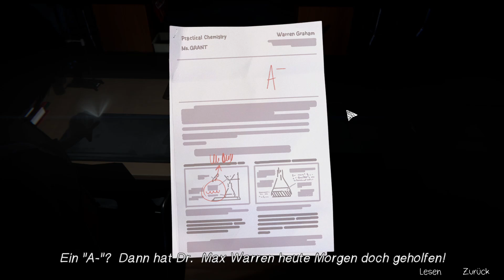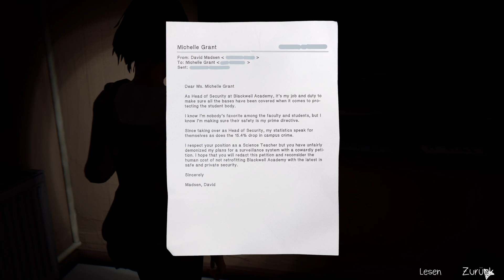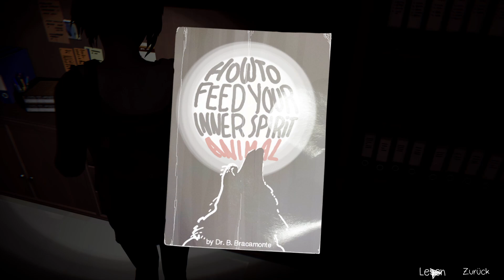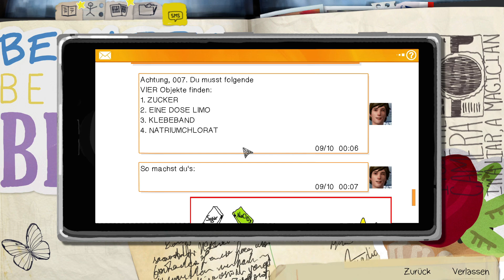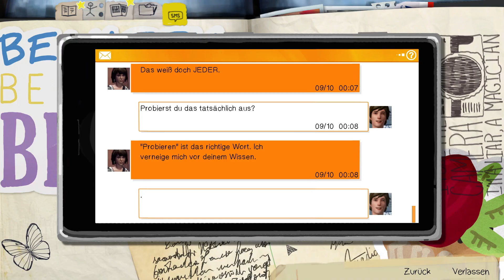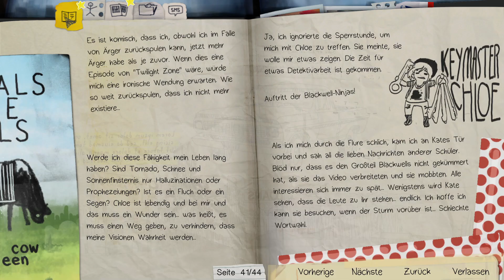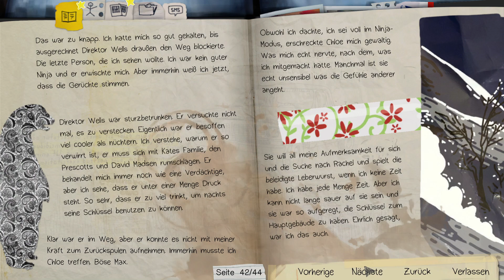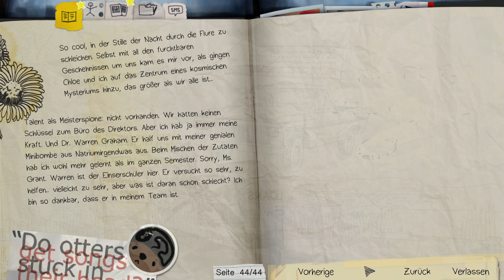Life is Strange: Remastered #19 - Das Büro des Direktors (Let`s Play/Episode 3: Chaos Theory)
Life is Strange Remastered German

Entwickler: Deck Nine
Publisher: Square Enix
Veröffentlichung: 1. Feb. 2022

Max Caulfield, eine Fotografie-Studentin, findet heraus, dass Sie die Zeit zurückdrehen kann, als sie ihre beste Freundin Chloe Price aus einem gewalttätigen Streit rettet. Bald finden sich die beiden auf der Suche nach der verschwundenen Rachel Amber wieder und entdecken die dunkle Seite von Arcadia Bay. Und Max muss bald herausfinden, dass das Verändern der Vergangenheit manchmal zu einer schrecklichen Zukunft führt.